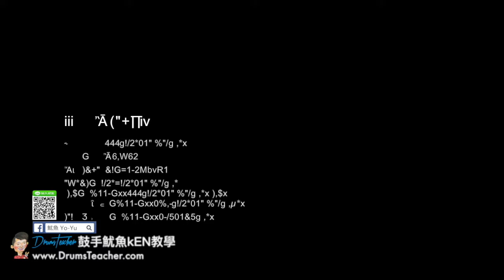【爵士鼓手魷魚kEN®】🥁🎼DrumsTeacher.com™🎶表演.課程 (2018-05🎵爵士鼓學員；音樂打擊團體課程- 樂器 ) Drum Cover SparxStix 發光鼓棒